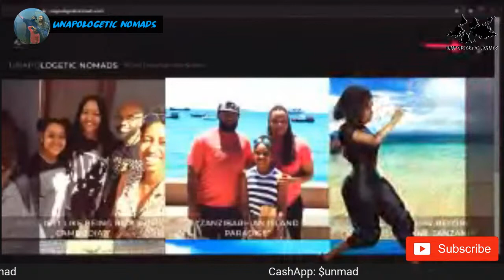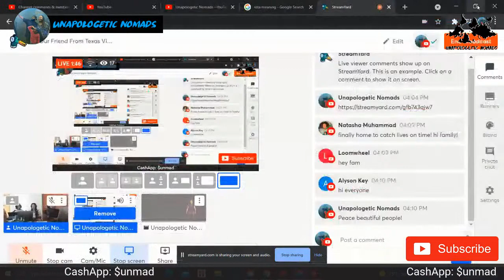"Our Friend From Texas Visits Rwanda By Way of the United Arab Emirates"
This is a great interview with our sister, Ms. Diedra Williams,  a long time family friend we connected with years ago in the UAE. Now she has come to Rwanda to visit and shares with us her experiences in the UAE and current situation in Rwanda.

To learn Kinyarwanda from a great instructor, who is a multilingual native speaker, sign up for weekly classes at: 👇🏾

To get great literature on preserving family history, personal experiences, and the experiences of family elders, check out . They have loads of information for all ages! Find publications like: "A Living Legacy of Precious Memories - Youth Version", which is a reader-friendly activity book completed by a child/youth; "Family and Financial Awareness Interactive Program"; "Child Support Relief Through Homeownership", and many other titles!

For some very unique "African centered" items and gifts. check out a great new online shop called Visual Design Creatives or VDCreatives on Etsy.
You can find items like: -t-shirts, general men & women’s wear (i.e. skirts, shorts)
-homeware; mugs (for all occasions), cushions/pillows.
-accessories; tote bags, duffle bags, fanny packs, backpacks, masks, laptop cases and more!

Listen to the official sounds of Micki Barocca from the album "Sonically Speaking" available